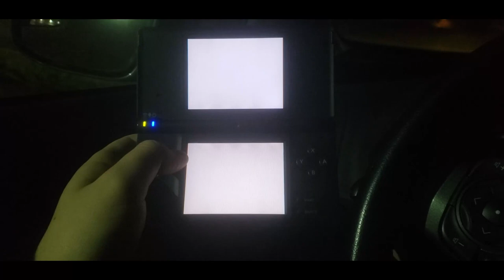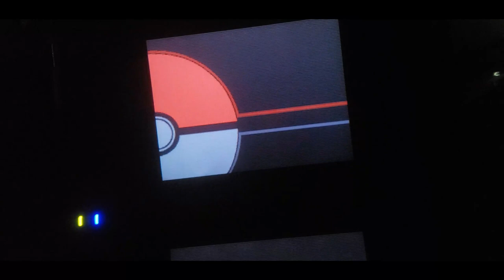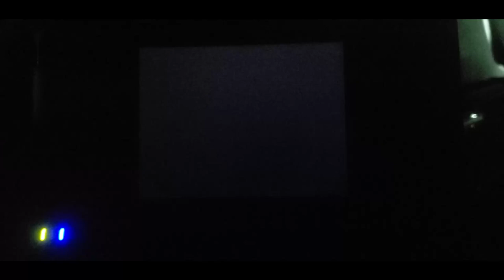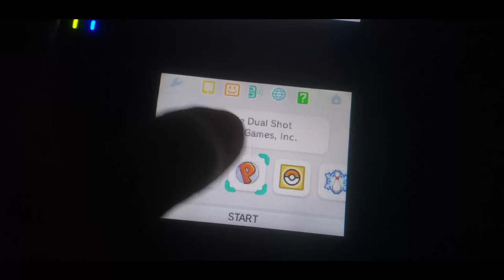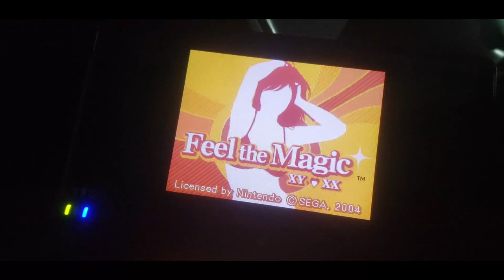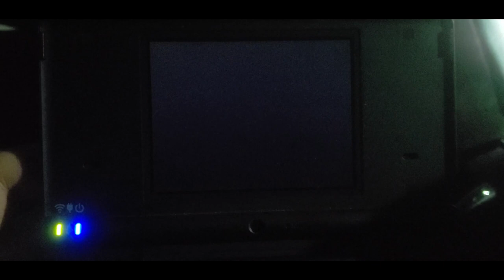STARTING OFF 2024 RIGHT